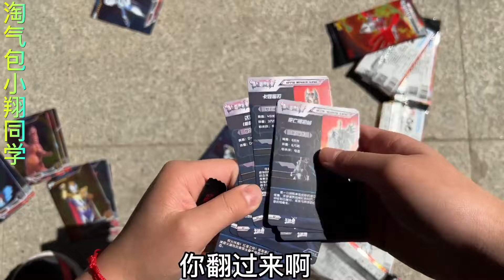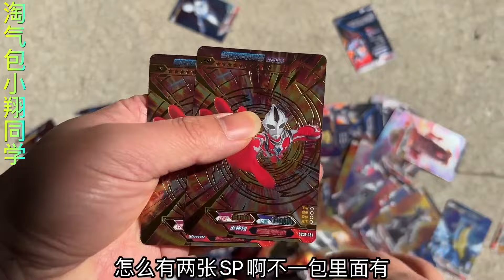小翔运气大爆发，捡到两串豪华31弹，竟开出两张梦比优斯SP，双爆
哈喽，大家好